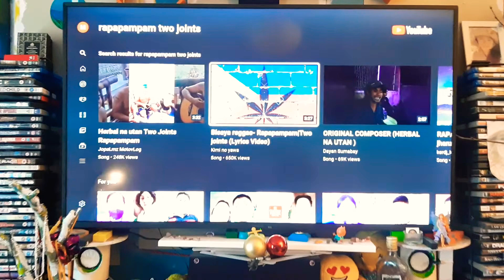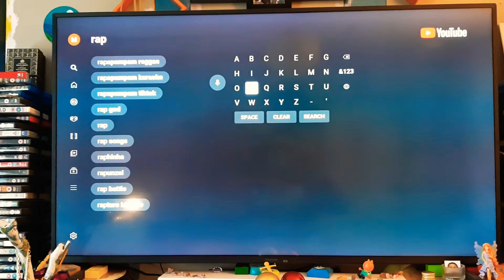when i need you 👉 RApApAmpAm💤💥💫☝🖐⭐👌👀🤡🤯😉🤬👻🦭atsuuup 👍